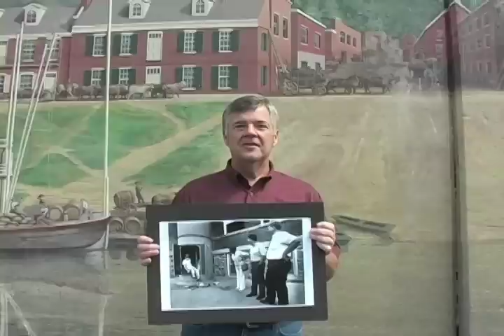Throwback Thursday - Maysville Fire Escape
Ron Bailey shares the story of the Maysville High School fire escape.